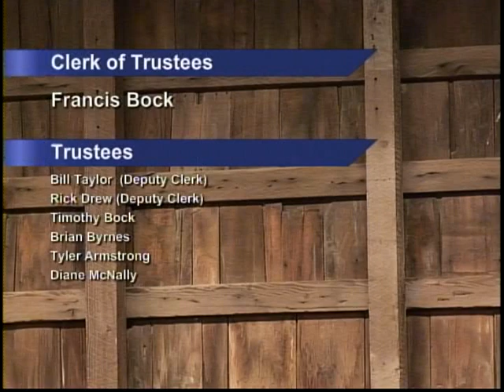East Hampton Town Trustees Meeting 11/13/2017